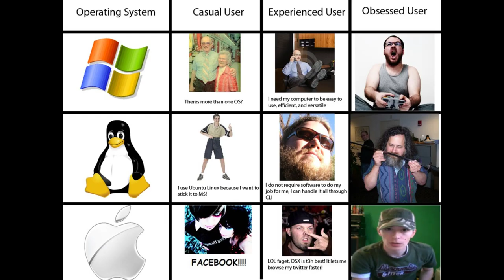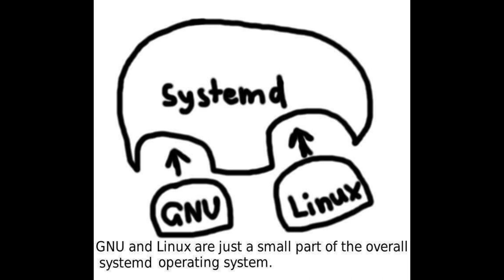I'd just like to interject for a moment...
What you're referring to as Linux, is in fact, GNU/Linux, or as I've recently taken to calling it, GNU plus Linux. Linux is not an operating system unto itself, but rather another free component of a fully functioning GNU system made useful by the GNU corelibs, shell utilities and vital system components comprising a full OS as defined by POSIX. Many computer users run a modified version of the GNU system every day, without realizing it. Through a peculiar turn of events, the version of GNU which is widely used today is often called “Linux”, and many of its users are not aware that it is basically the GNU system, developed by the GNU Project. There really is a Linux, and these people are using it, but it is just a part of the system they use. Linux is the kernel: the program in the system that allocates the machine’s resources to the other programs that you run. The kernel is an essential part of an operating system, but useless by itself; it can only function in the context of a complete operating system. Linux is normally used in combination with the GNU operating system: the whole system is basically GNU with Linux added, or GNU/Linux. All the so-called “Linux” distributions are really distributions of GNU/Linux.